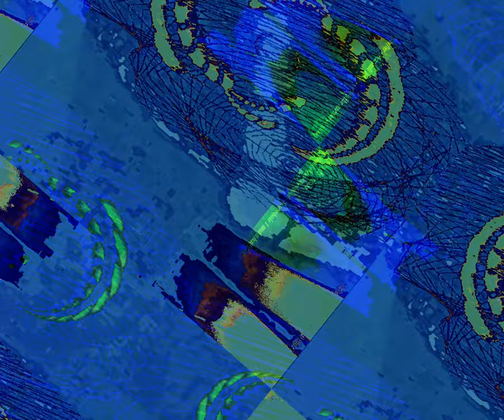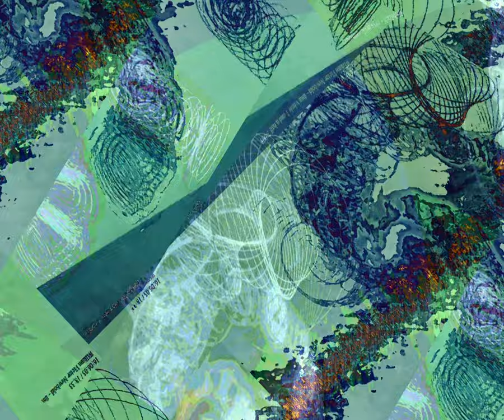[EPILEPSY WARNING] Movie 23 10 28 19h03m20s